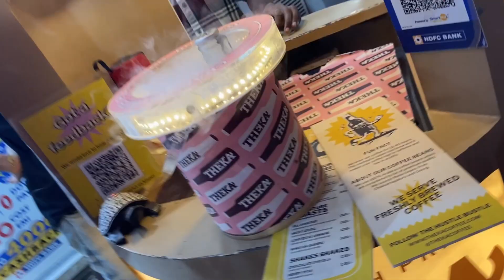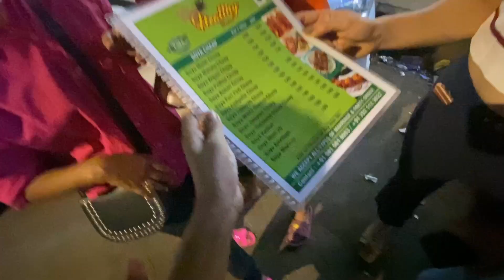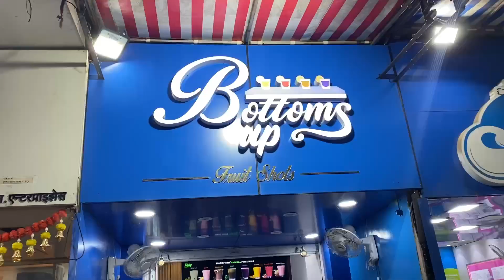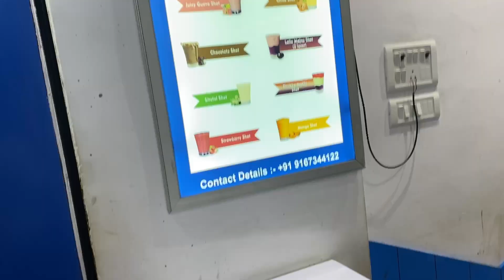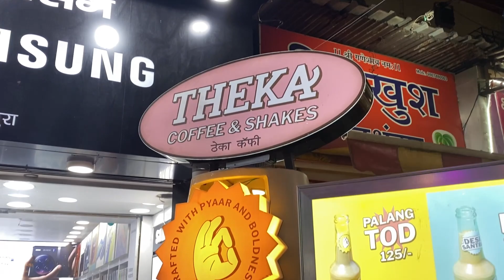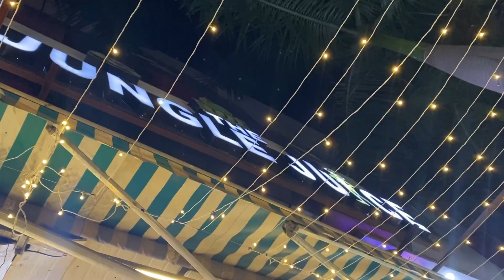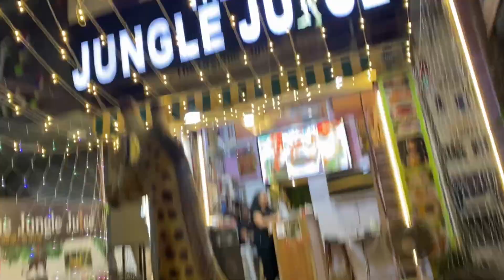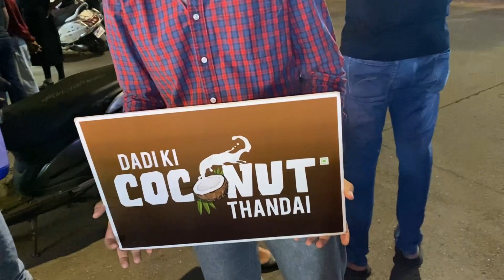trying famous STREET FOOD *mumbai* PART 2 | VLOG - 65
Dmart lane  Mahavir Nagar,  Kandivali West, Mumbai 400067

hit likes.

lots of  ❤️